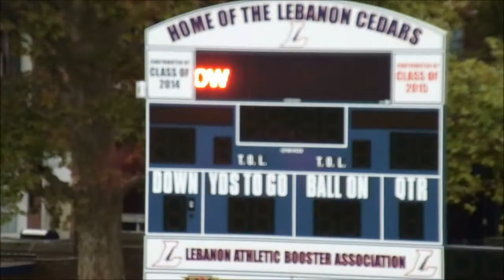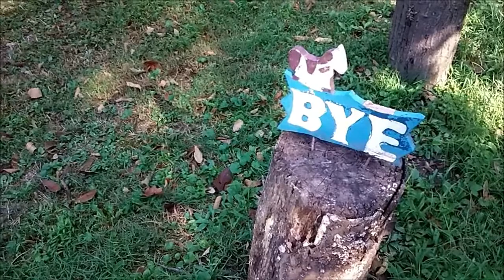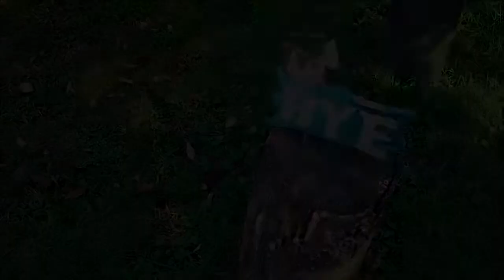Lebanon County Band Show 10/8/2016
This is our video of the Lebanon County Marching Band Show that was performed on 10/8/2016 in Pennsylvania.